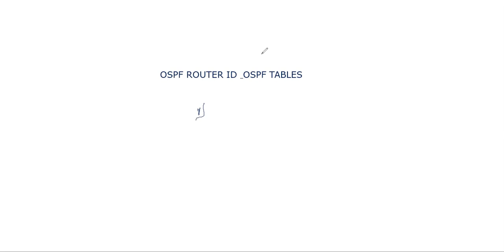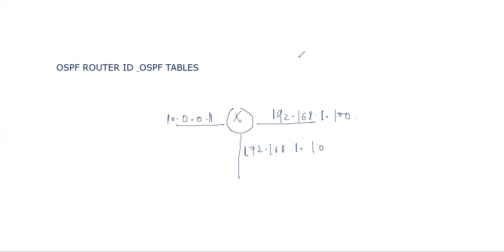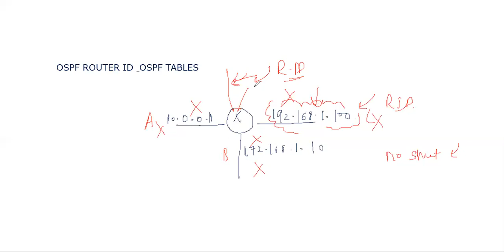NEW CCNA 200-125 #17 OSPF ROUTER-ID & TABLES IN HINDI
From this video you can able to understand what is Router-id in OSPF and What are the tables in OSPF Routing protocol.